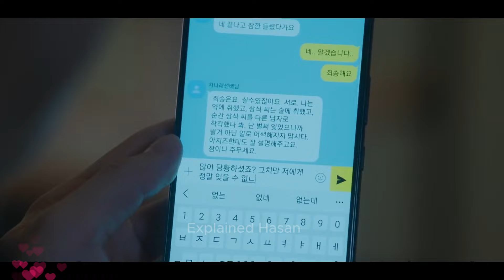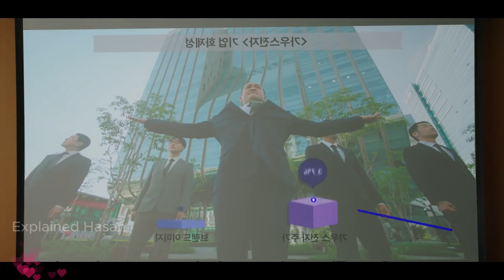মেয়েটি অফিসের ভেতর পাদ মেরে চরম বিপদে পড়ে 😣New Funny And Romantic Korean Drama Bangla Explanation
Drama Name::::[Gaus Electronics]😘

drama original network:: ENA, Genie TV

movie story in Bangla ||  Bollywood
chinese romantic drama bangla explanation
chinese romantic drama
chinese fantasy drama bangla explanation
school love story chinese drama
fall in love 2021 chinese drama hindi explanation
chinese drama bengali
chinese love story bengali
korean drama bangla explanation love story
Korean drama bangla explanation
korean drama in Bangla,
Explained Hasan,
romantic drama Bangla Explain,
kdrama in bangla dubbed,
best comedy movie,
best movie review channel
Gaus Electronics drama bangla explain
BTS
Blackpink